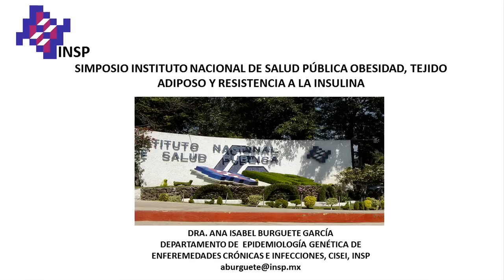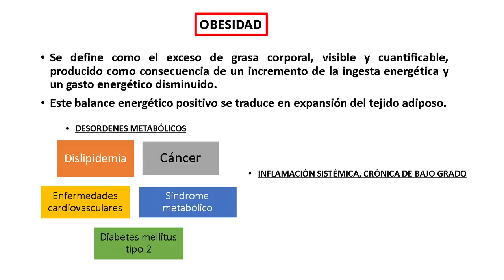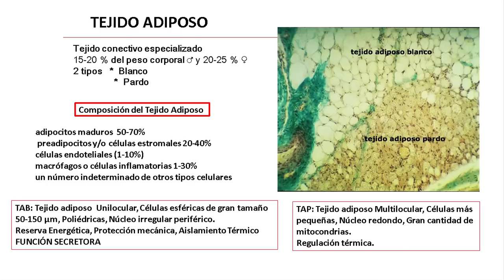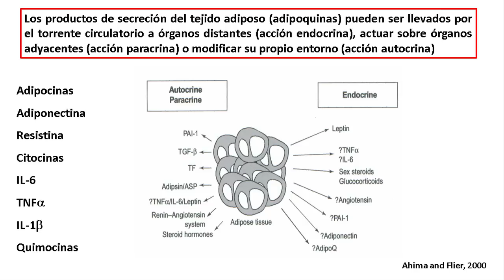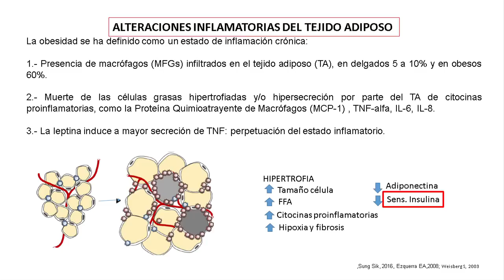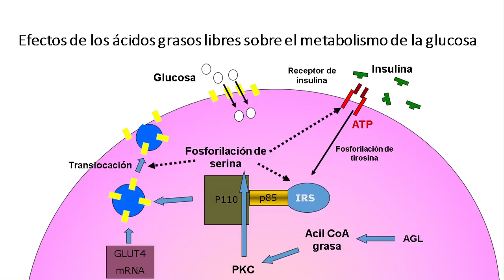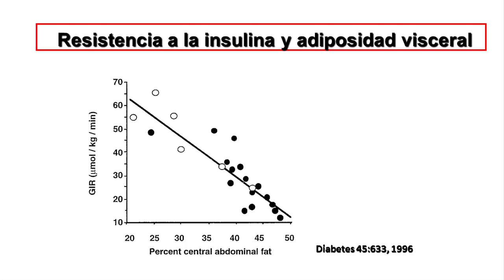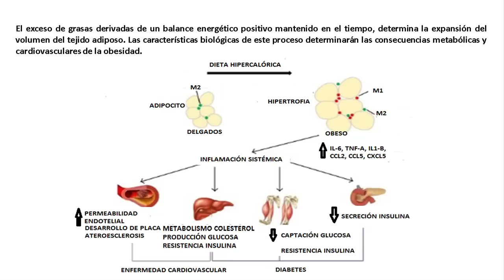Generalidades: Obesidad, tejido adiposo y resistencia a la insulina: aspectos biológicos...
Conferencia Científica Anual sobre Síndrome Metabólico 2016

SIMPOSIO INSP - Obesidad, tejido adiposo y resistencia a la insulina

Generalidades: Obesidad, tejido adiposo y resistencia a la insulina: aspectos biológicos y funcionales

Dra. Ana I. Burguete García
Jefa del Departamento de Epidemiología Genética e Infecciones, Investigadora en Ciencias Médicas "E", Investigadora Nacional, SNI II, CISEI, INS